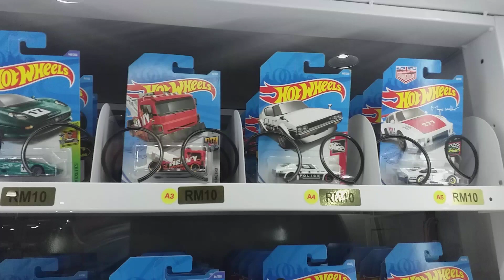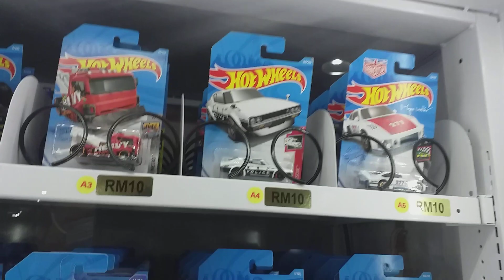Diecast peg hunting at Hot Wheels vending machine. I buy a Nissan Skyline